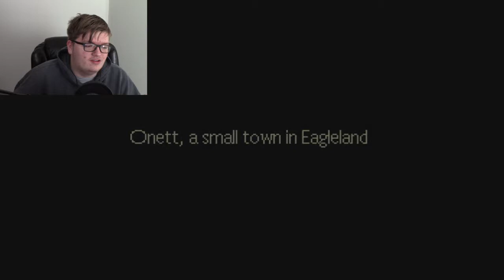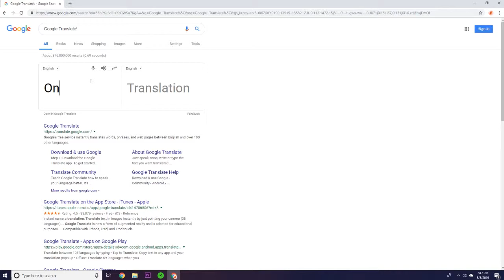Early Morning Meteors! EarthBound Ep. 1 | H3R0B105 Plays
Hey Guys! Thanks so much for tuning in for another episode of H3R0B1O5 plays! I’m really excited to play this game with you guys!

Plain Flavor, Mint Flavor, Strawberry Flavor, Banana Flavor, or Peanut Flavor?

Thanks so much! Have a good day, and good gaming!